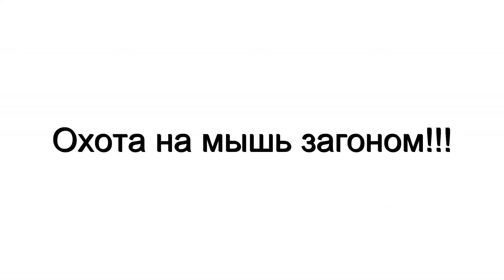Охота на мышь загоном или мышь в доме охотников,или старо-новогодний выпуск)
Всем привет! Видео снято в день когда я добыл тетерева. Брат брат у меня не охотник,хотя на мышах у него очень хорошо получается)) Кота в доме нет-отец не хочет заводить. Вот и приходится справляться самим,различными способами) Всех со Старым Новым Годом!!!